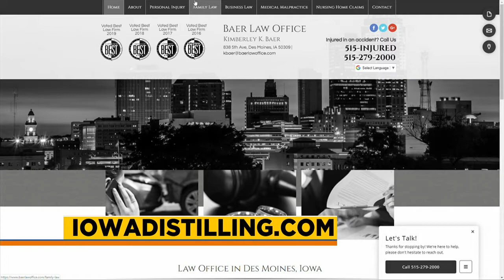Iowa Distilling Company